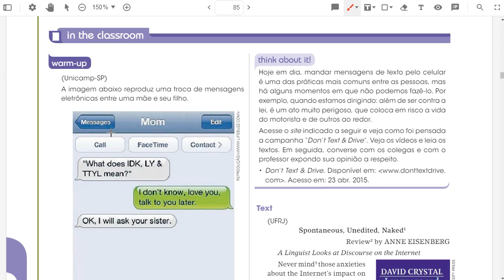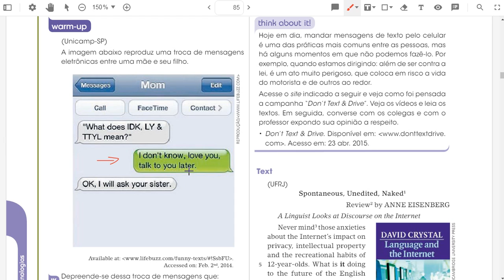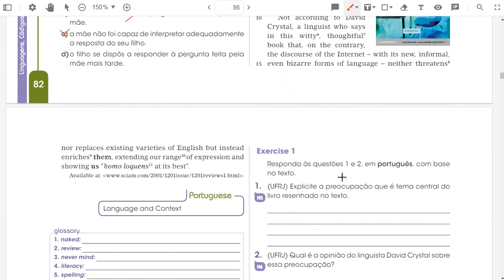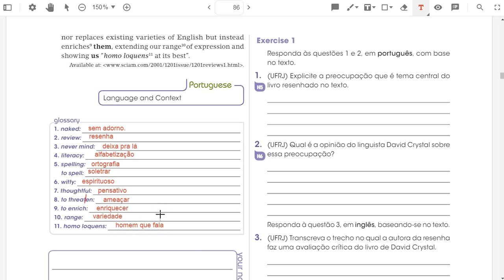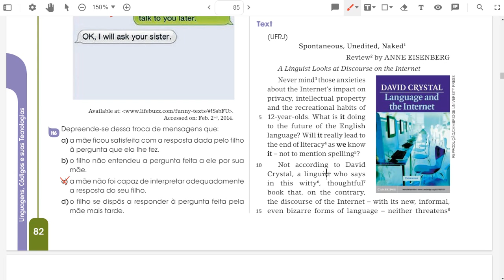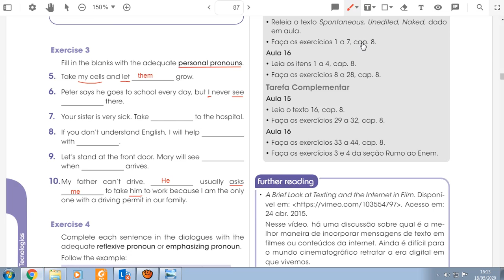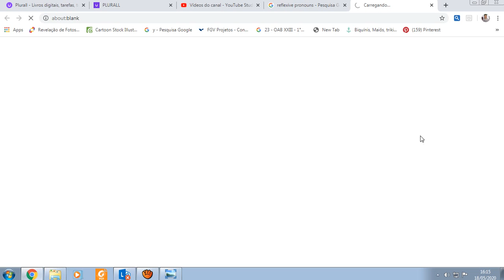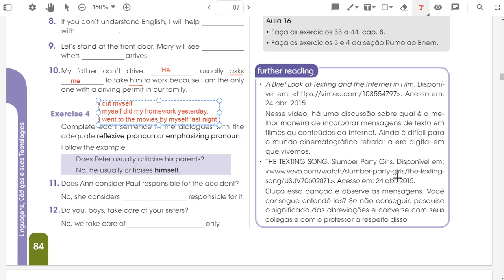Aula de inglês 1o ano EM. May 19.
Aulas 15 e 16.